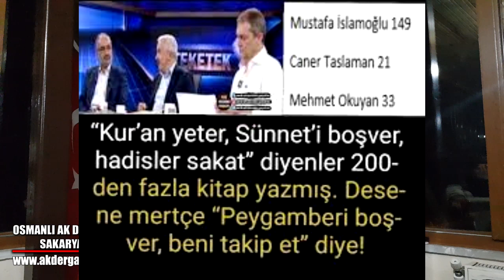756. BAŞTACIDIR EFENDİMİZ